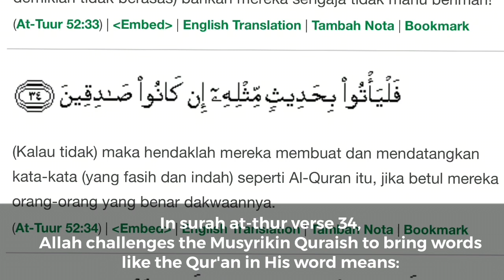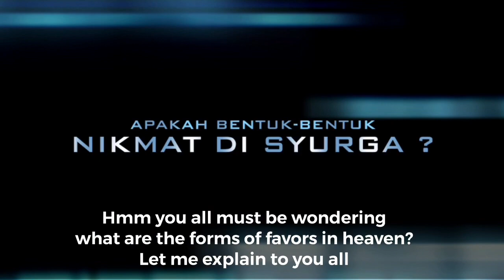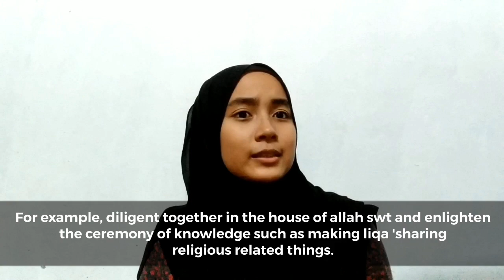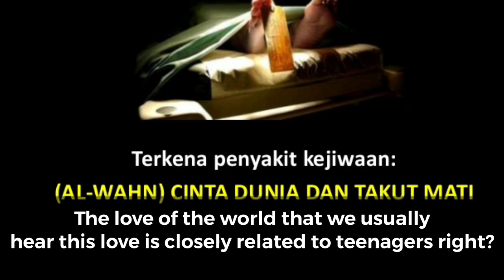2F- FULL: Kebaikan Tadabbur Ayat-Ayat Nikmat Syurga terhadap Golongan Remaja.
Video ini menceritakan mengenai kebaikan dan manfaat yang diperoleh oleh seseorang individu yang  mentadabbur ayat al quran.Saudara rahman dan saudari diana serta saudari anis memberikan persoalan untuk memahami dengan lebih terperinci bagi memastikan para penonton mendapat pengetahuan dengan jelas.tadabbur ayat al quran ini sangat penting bagi setiap orang muslim supaya dapat mengetahui dengan lebih jelas tentang maksud ayat al quran.